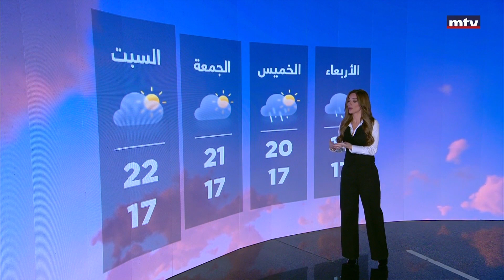Prime Time News - 13/12/2022 - الاحوال الجوية